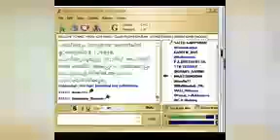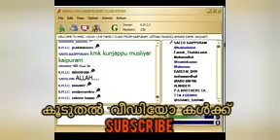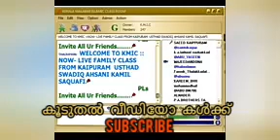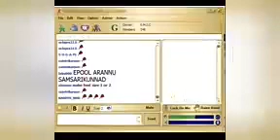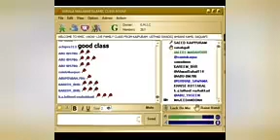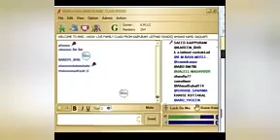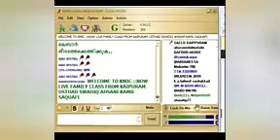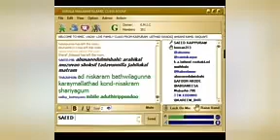ഫിക്ഹ് ക്ലാസ്സ്, Fikh Class, Mas alakal - അബൂ റയ്യാൻ ഉസ്താദ്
ഫിക്ഹ് ക്ലാസ്സ് - അബൂ റയ്യാൻ ഉസ്താദ്